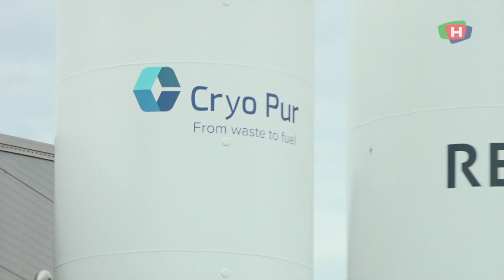Statsministeren åpnet nytt biogass-anlegg på Stord